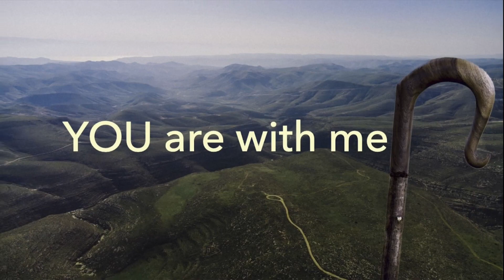The Good Shepherd 7 - He protects me - Pearl Akinluyi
Death, danger, and other threats to our wellbeing are ever present in this troubled world.  Fear is a major problem for people and one can understand why. The Good Shepherd protects His sheep. Those who have put their trust in Him do not need to give in to fear.

God graciously reaches out and relates to people through His covenants.  The terms of the unequalled New Covenant, ratified by the shed blood of our Lord Jesus, include repentance, receiving forgiveness and salvation, resolving to live according to God’s will and purposes in every area on our lives and being filled with the Holy Spirit.
Such people can say with confidence, “God is with me and in me – I will fear no evil.”John 14:15-18